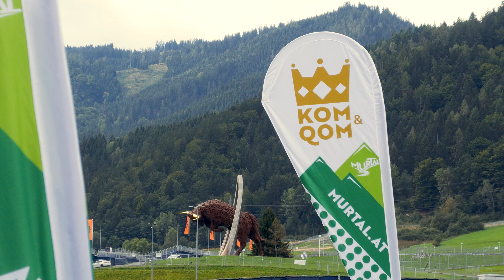KOM & QOM Abschlussevent am Red Bull Ring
Nimm's Radl im Murtal King/Queen of Murtal! 🚵

Bei unserer Abschlussveranstaltung am 3. September 2023 hatten unserer Teilnehmer:innen die Möglichkeit das Segment Red Bull Ring auf der Rennstrecke zu fahren.

Mit Hilfe der gefahrenen Segmente konnten die Teilnehmer:innen sich den Titel King and Queen of Murtal in den Kategorien Mountainbike oder Rennrad holen.👑💚